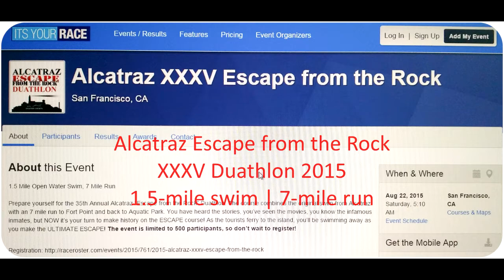Alcatraz XXXV Escape from the Rock Duathlon 2015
Racing in the 35th-annual Alcatraz Escape from the Rock Duathlon - a 1.5-mile swim from Alcatraz Island to San Francisco's Aquatic Park, and a 7-mile run to the Golden Gate Bridge and back.